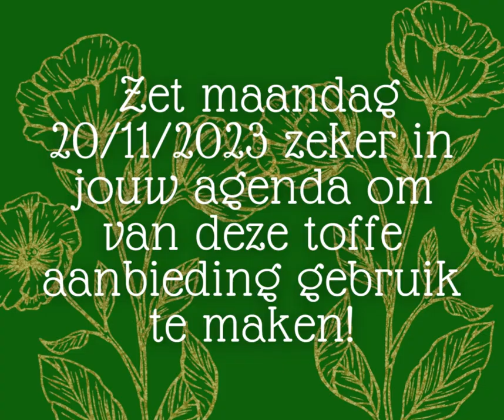Black Monday 20/11/2023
Lieve klanten

En dit niet enkel voor maandag 20/11/2023 maar gedurende de hele BLACK WEEK 2023 en elke dag is er een andere leuke korting te krijgen!

Om alvast een tipje van de sluier te lichten en jullie alvast te helpen kiezen hebben we de volgende promoties uitgewerkt:

MAANDAG 20/11/2023: korting op onze artikels in de categorie "Aurasprays" en "Etherische Oliën"
DINSDAG 21/11/2023: korting op onze artikels in de categorie "Geuren" EN "Decoratie en Geschenken"
WOENSDAG 22/11/2023: korting op onze artikels in de categorie "Helende Stenen"
DONDERDAG 23/11/2023: korting op onze artikels in de categorie "Sessies en Consulten"

ALS jij ons snel nog je E-mailadres bezorgt, dan sturen we je je persoonlijke ACTIECODE direct IN JE INBOX!

Alvast héél véél shoppingplezier!!!

Dear customers

Put Monday 20/11/2023 in your calendar, because then our discount promotions for your purchases in our webshop will start.

And this not only for Monday 20/11/2023 but during the entire BLACK WEEK 2023 and every day there is a different nice discount to be had!

To give you a sneak peek and help you choose, we have developed the following promotions:

MONDAY 20/11/2023: discount on our articles in the category "Aura Sprays" and "Essential Oils"
TUESDAY 21/11/2023: discount on our articles in the category "Fragrances" AND "Decoration and Gifts"
WEDNESDAY 22/11/2023: discount on our articles in the category "Healing Stones"
THURSDAY 23/11/2023: discount on our articles in the category "Sessions and Consultations"

Have lots of shopping fun!!!

Petra

Chers clients

Mettez le lundi 20/11/2023 dans votre calendrier, car alors nos promotions de réduction pour vos achats dans notre boutique en ligne commenceront.

Et ce, pas seulement pour le lundi 20/11/2023 mais pendant toute la BLACK WEEK 2023 et chaque jour, il y a une belle réduction différente à bénéficier !

Pour vous donner un aperçu et vous aider à choisir, nous avons développé les promotions suivantes :

LUNDI 20/11/2023 : remise sur nos articles de la catégorie "Aura Sprays" et "Huiles Essentielles"
MARDI 21/11/2023 : remise sur nos articles de la catégorie "Parfums" ET "Déco et Cadeaux"
MERCREDI 22/11/2023 : remise sur nos articles de la catégorie "Pierres de Guérison"
JEUDI 23/11/2023 : remise sur nos articles de la catégorie "Séances et Consultations"

ET DERNIER MAIS ET NON DES MOINS le BLACK FRIDAY 24/11/223 lui-même :
une belle réduction sur TOUS NOS ARTICLES, dans toutes les catégories, à retrouver dans notre boutique en ligne

SI vous nous fournissez rapidement votre adresse email, nous vous enverrons votre CODE PROMOTION personnel directement dans votre boîte de réception !

Amusez-vous bien en faisant du shopping !!!

Beaucoup d'amour ♥
Pétra

Véél liefs ♥
Petra